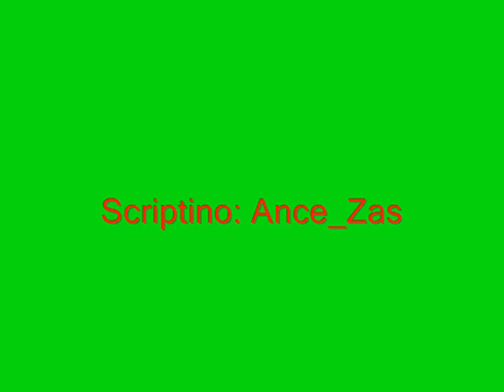Gatviu Valytojai (ReMake)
Kodėl mažai vietos nuosaviem automobiliam?
todėl kad tai darbas kuri dirbs visi naujokai o naujokai tikrai neturės mašinu, nes nebus pinigų, Kaip sakiau ir anksčiau čia pinigai vertinami